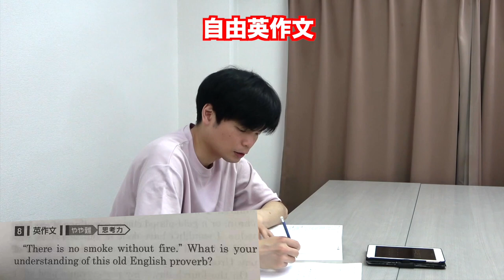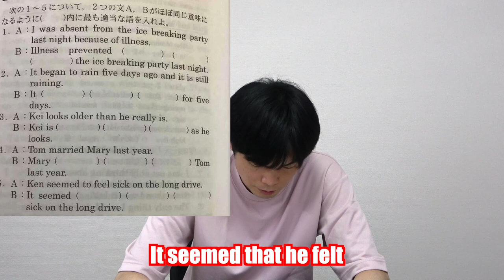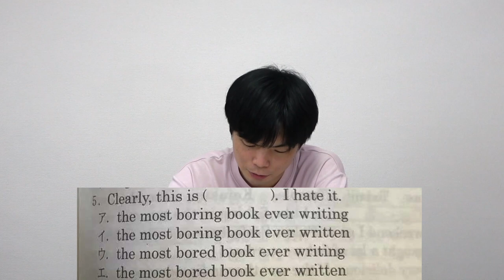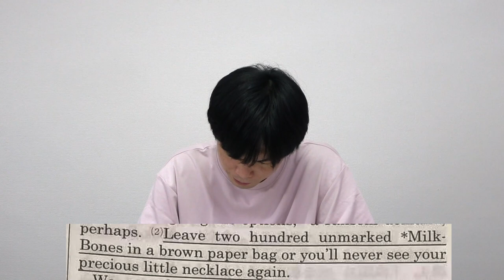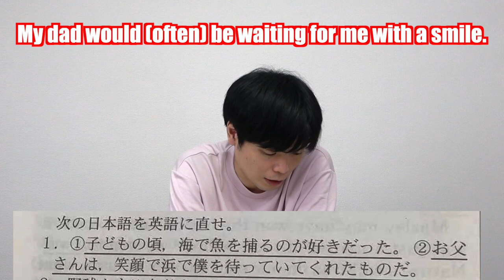日本一難しい灘高の入試英語にTOEIC満点講師が挑む2021【語彙・文法異次元】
灘高の入試問題2021年に挑戦しました。単語も文法も異次元の難しさ。これを中学生が解くのは本当に酷！

開成高校2021の英語 vs TOEIC満点講師【早稲田大学国際教養と同じ長文】

2022年受験用 全国高校入試問題正解 英語